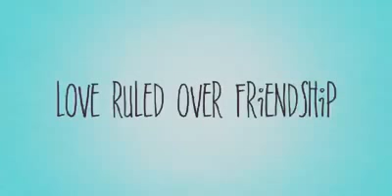Friends love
Relationship between 2 boys and a girl